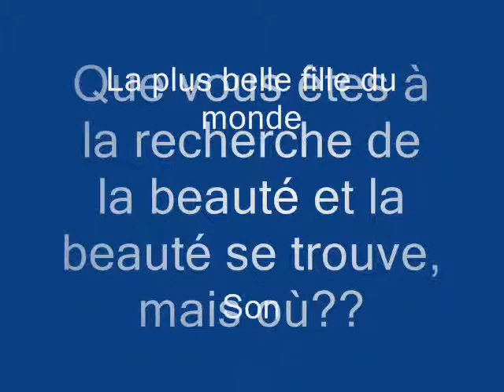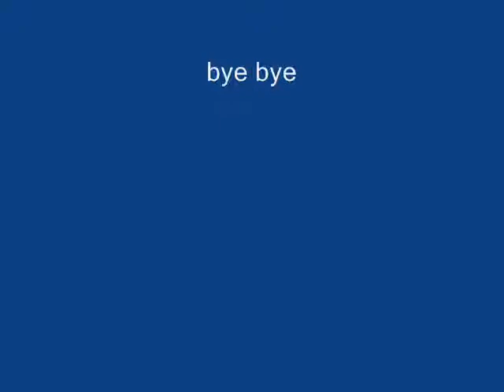sonal.wmv talhi tamer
بابيشا فوووووووووور